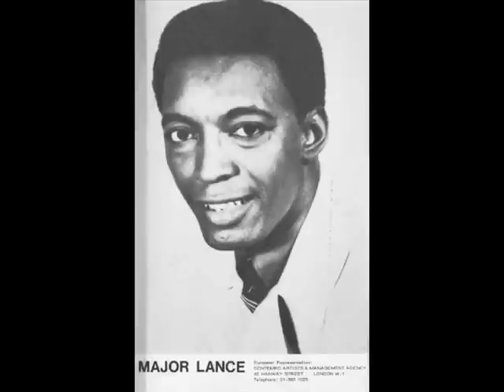Major Lance - It Ain't No Use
From 1964, one of the singles that never seems to be included on any collections. And what a fine couple of tracks they are. Both sides written by Curtis Mayfield, and arranged by Johnny Pate.  We would hear more from that combo. Produced by Carl Davis, a real 'record man' in  the truest sense. Major just gives a great performance here. Simply great Chicago Soul.